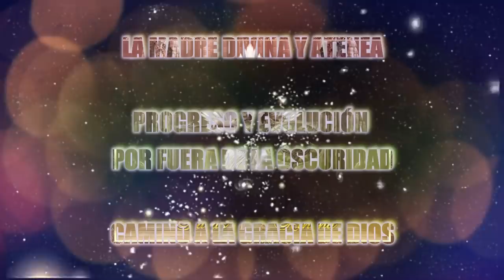La MADRE DIVINA nos habla de la EVOLUCIÓN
LA MADRE DIVINA Y ATENEA
PROGRESO Y EVOLUCIÓN POR FUERA DE LA OSCURIDAD
MADRE DIVINA
NOCHE DE LUZ DEL ALMA
Mis Amados Hijos:
Muchos de ustedes están despertando de la Noche de Luz del Alma.